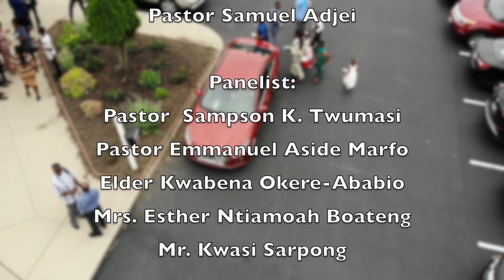Lesson 12 || 1st Qtr 2024 || Worship That Never Ends